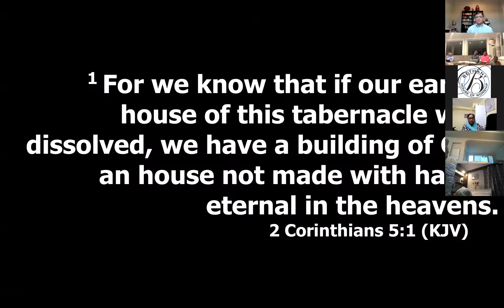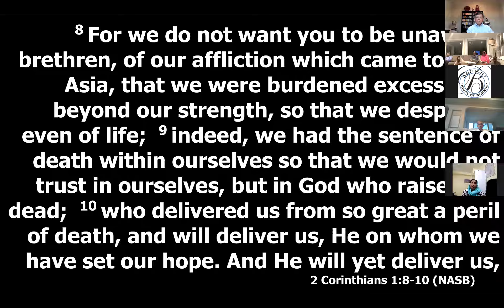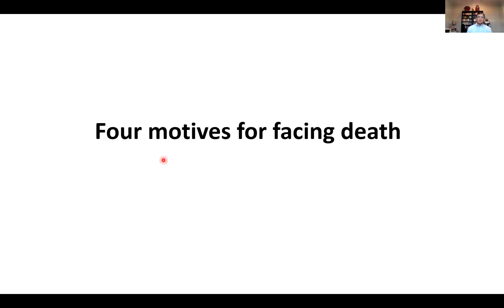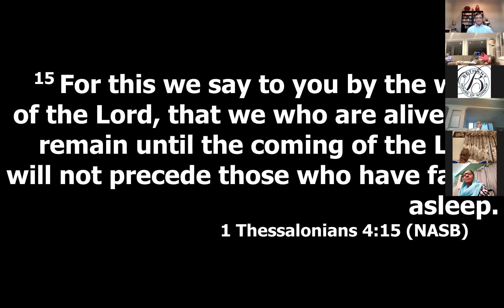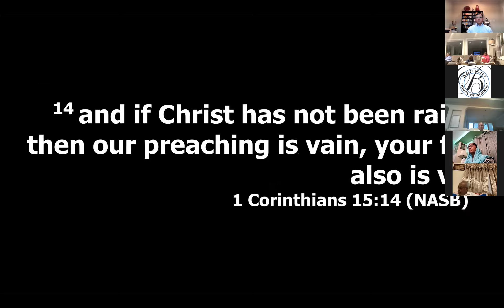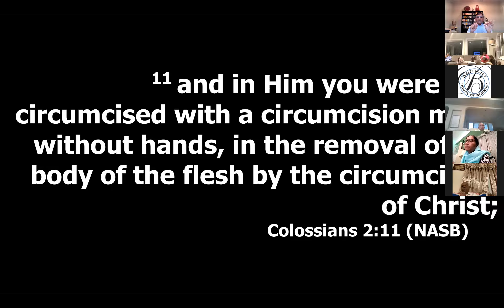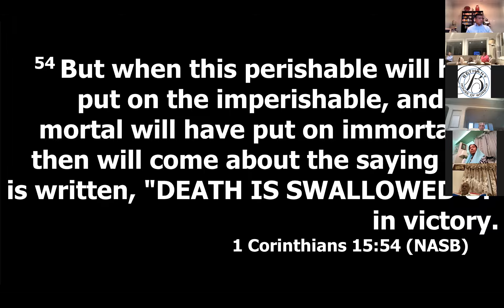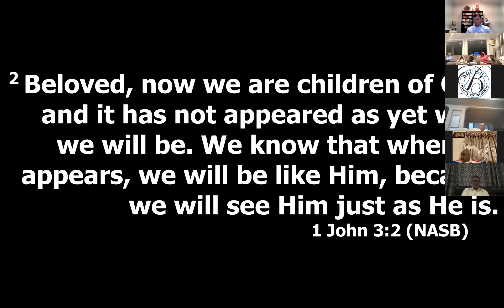17 - 2 Corinthians 5: 1-8 Facing Death Confidently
Uncle Sudhir - Tuesday Bible Study (10/5/21)